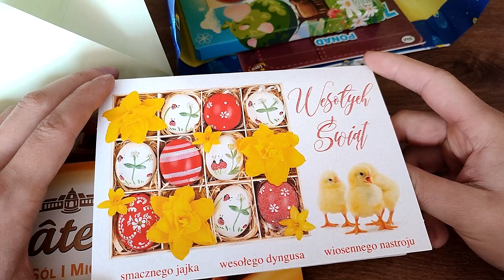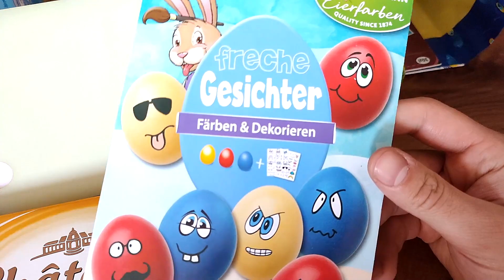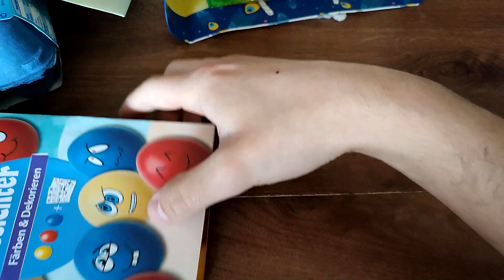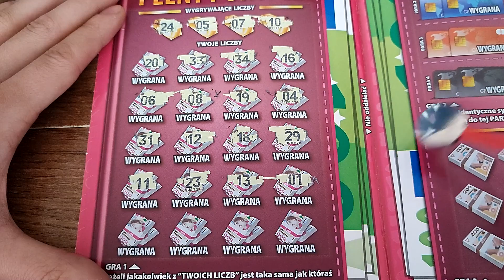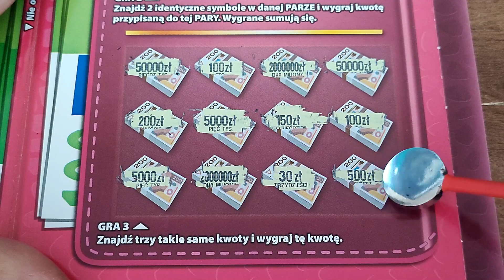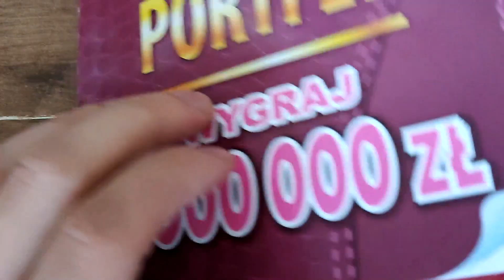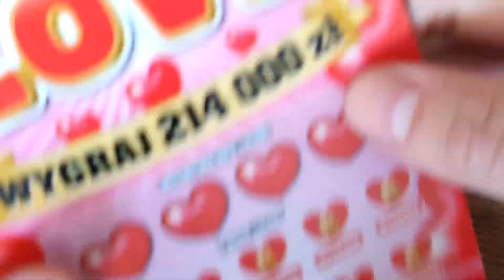Zdrapki Lotto - SPECJAL 😱❗ DOSTAŁEM ZDRAPKI I INNE CUDA ❗ OD MEJKAP MEJKAPOWSKI I BEATKI 😊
Hej ! Zapraszam na odcinek specjalny ! Dziękuję z całego serca za prezent ! Pozdrawiam serdecznie Cię Beatko oraz Ciebie Michał Mejkap Mejkapowski :D
➡️Wpadajcie na moją FOTO stronę na Fb!